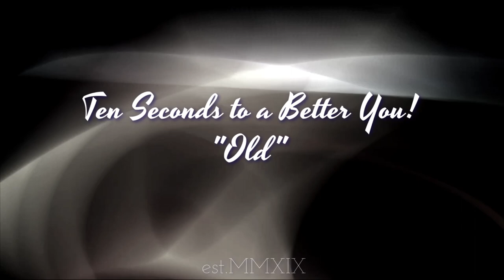10 Seconds To a Better You: Old (Memory)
10 Seconds To a Better You: Old (Memory)